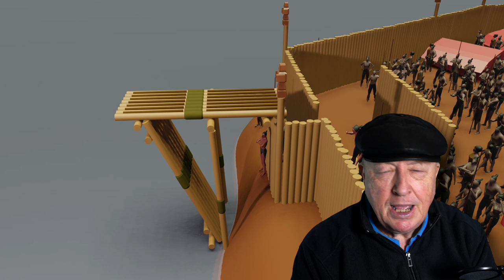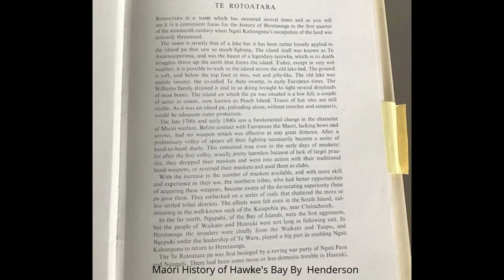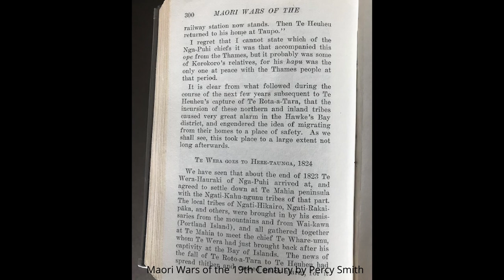Episode 51: The Battle of the Causeway; Part 2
The causeway reaches the Island Pa of Roto-a-Tara. Te Heuheu has paid a heavy price for the last 10m. Te Pareihe is ready, he has implemented counter-measures, this is a battle of the engineers (carvers).

Ngāti Tūwharetoa vs Ngāti Kahungunu ( Whātuiāpiti Hapu). The death of Te Arawai, son of Tukorehu, Maniapoto chief will bring more trouble for Te Pareihe.

References:
Hederson: 'Maori History of the Hawkes Bay'
S. Percy Smith: 'Maori Wars of the 19th Century'
Archsite data on Roto-a-tara